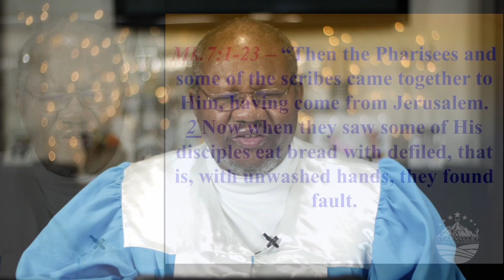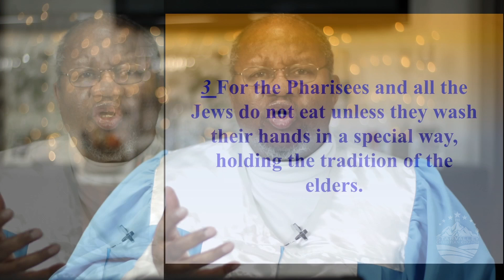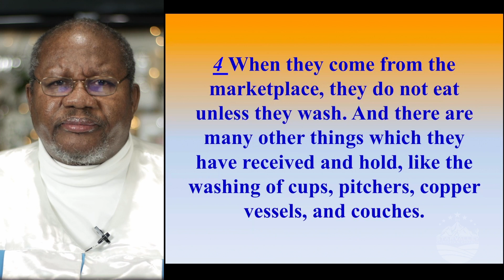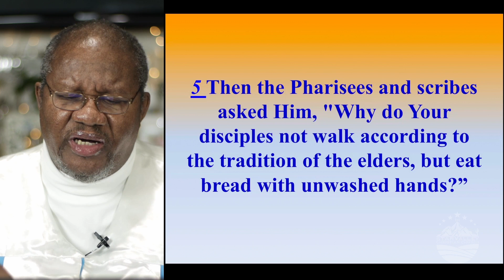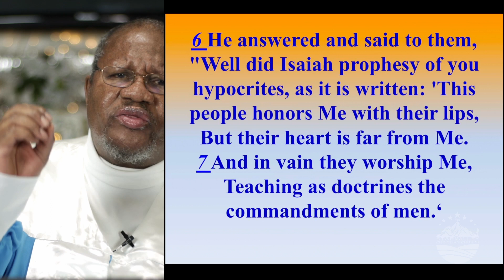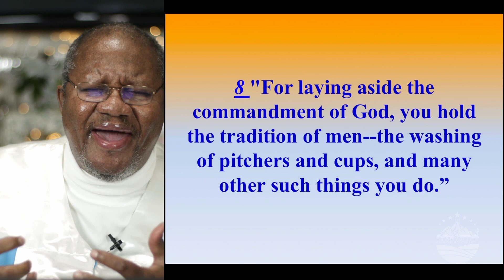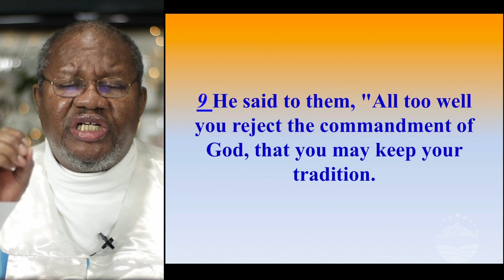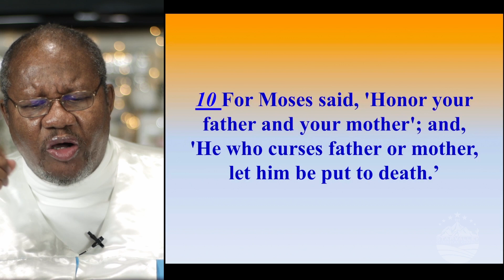The Popularity Gospel: p2 - Pastor J. Abraham François - Tucson, Arizona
This is a broadcast of the Star Valley Christian Church, a Bible based church in Tucson, Arizona, at worship during Sabbath Service.